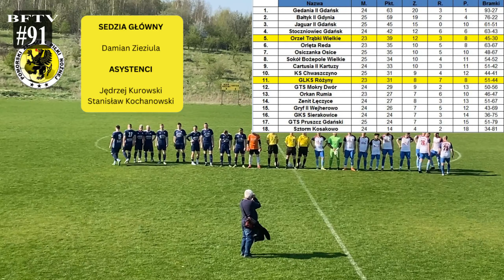BartoFootball#91 - GLKS Różyny - Orzeł Trąbki Wielkie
BF#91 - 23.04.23 - Kl. okręgowa, gr. Gdańsk I
GLKS Różyny - Orzeł Trąbki Wielkie 1:1 (0:1)
0:1 Jakub Zgliński 4'
1:1 Jakub Sigda 71'